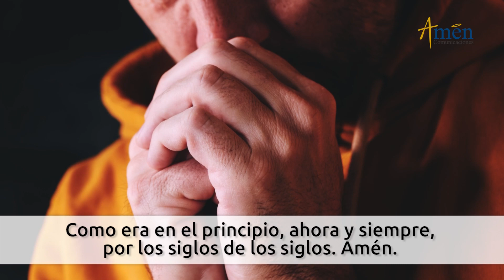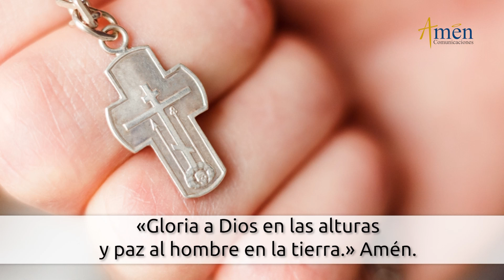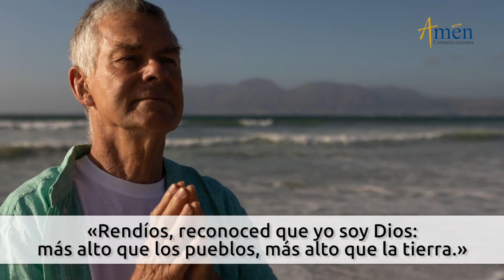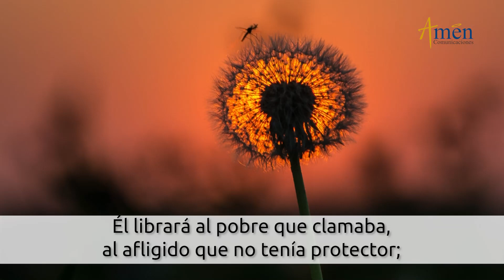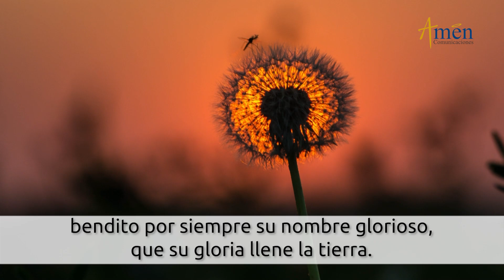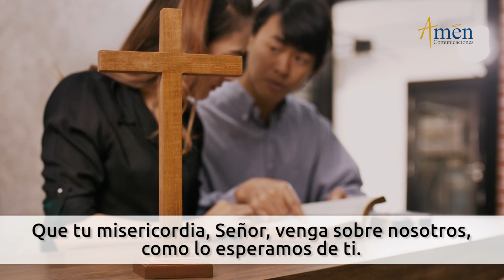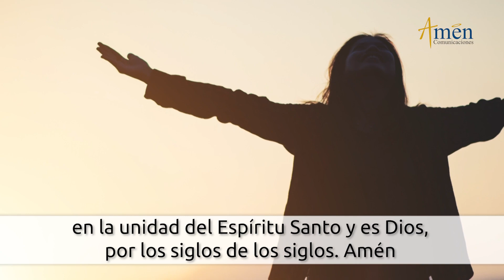Oficio de Lectura de hoy Jueves 29 Diciembre de 2022 l Padre Carlos Yepes l Católica l Dios